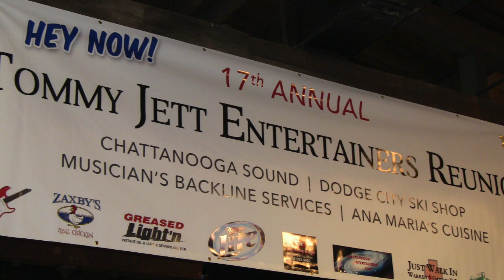James Rogers - My Old Friend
Chattanooga's very own, James Rogers,  opens up the 17th annual Tommy Jett Reunion with a most appropriate
song. My old friend.